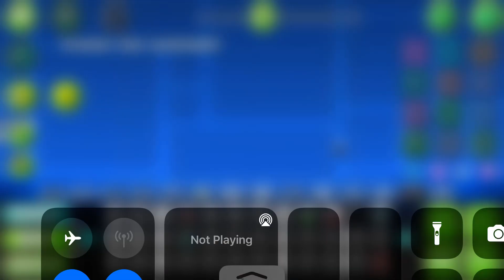How to get the swingcopter in platformer and more!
In this video I will show you how to get the swingcopter and wave in platformer!